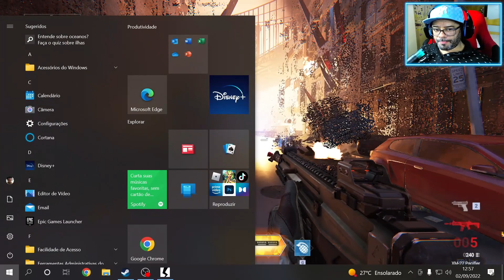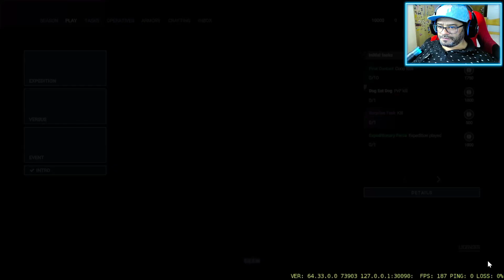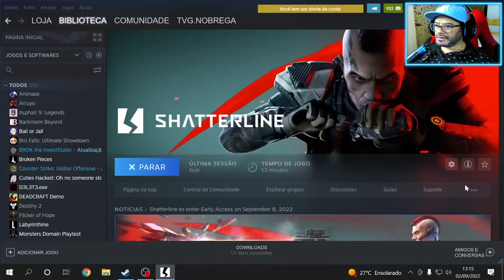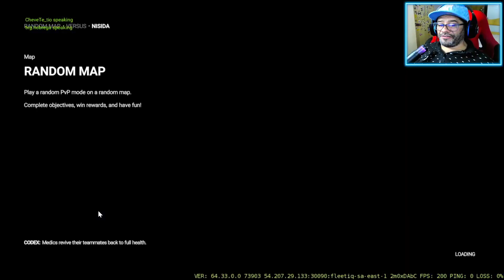Shatterline - O Início de Gameplay, Narrado em Português PT-BR ( PC )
Este jogo ainda não está disponível no Steam /
Data de lançamento planejada: 9 de fevereiro de 2023
Este jogo deve ser destravado em aproximadamente 5 meses

HORÁRIO DE PLAYTEST DA SEMANA ATUAL: 30 de agosto, ter (17:00 CEST / 11:00 EDT) - 3 de setembro, sáb (08:00 CEST / 2:00 EDT)

ATENÇÃO: Toda a progressão alcançada durante os testes de jogo será reiniciada quando o jogo atingir o Acesso Antecipado. Todos os jogadores terão um novo começo.

Somos o Frag Lab , um estúdio de desenvolvimento independente localizado em Kiev, Ucrânia. Nunca poderíamos imaginar que estaríamos fazendo Shatterline no meio de uma guerra…

Shatterline é um FPS de arena free-to-play com um modo cooperativo roguelike (Expedition), além de vários modos PvP tradicionais, como TDM, Conquest, Plante-a-Bomba e Escolte. Os jogadores podem escolher entre 8 Agentes únicos e um arsenal de 25 armas que podem ser personalizadas através de anexos.

Construir Shatterline tem sido nossa paixão compartilhada por cinco anos e construir o Frag Lab Studio por mais tempo ainda. Vários meses atrás, perdemos nossa editora, mas continuamos trabalhando em Shatterline. Terminamos os principais sistemas de jogo, corrigimos centenas de bugs, aprimoramos o tiroteio e descobrimos como publicar nosso jogo no Steam. Agora voltamos a vocês, a comunidade de jogadores, para nos ajudar a moldar o futuro de Shatterline.

Nossa abordagem para desenvolver Shatterline traz você, o jogador, em nosso processo de desenvolvimento. Acreditamos que essa abordagem de desenvolvimento em parceria com a comunidade resultará em um jogo duradouro que os jogadores de tiro adoram.

Nossa equipe é muito ativa no Discord com a comunidade e jogamos juntos diariamente. A cada semana, coletamos feedback do Discord e dados de telemetria no jogo, depois debatemos sobre o que acreditamos que melhorará o jogo. Colocamos as coisas que sobrevivem ao cadinho do debate e do escrutínio da comunidade em nosso roteiro de desenvolvimento futuro. Mantemos o jogo atualizado com lançamentos mensais de novos conteúdos e recursos.

Pedimos que você experimente Shatterline. Acreditamos que você ficará impressionado.

Shatterline é um software beta/pré-lançamento. Alguns recursos podem não funcionar corretamente e esta versão do jogo pode ser instável às vezes.
MÍNIMOS:
ASSIM:Windows 10
Processador:Intel Core i5 8400
Memória: 8 GB de RAM
Placa de vídeo:NVIDIA GeForce 750 Ti
DirectX: Versão 11
Armazenamento: 20 GB de espaço disponível
RECOMENDADOS:
ASSIM:Windows 10
Processador:Intel Core i7 7700
Memória: 12 GB de RAM
Placa de vídeo:NVIDIA GeForce 1070
DirectX: Versão 11